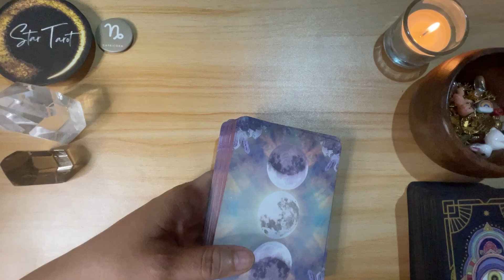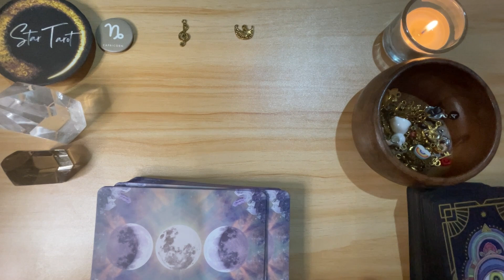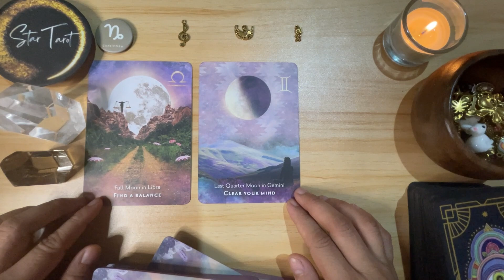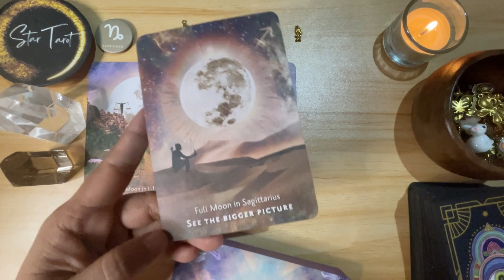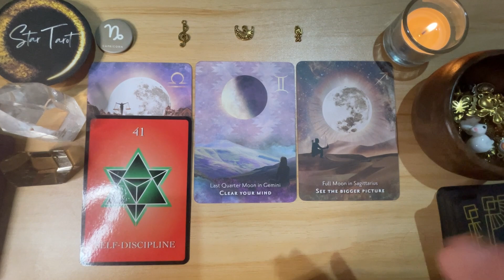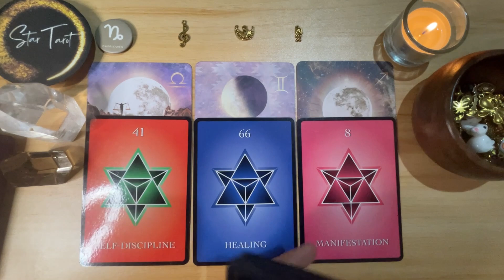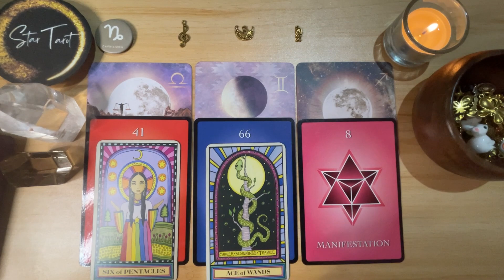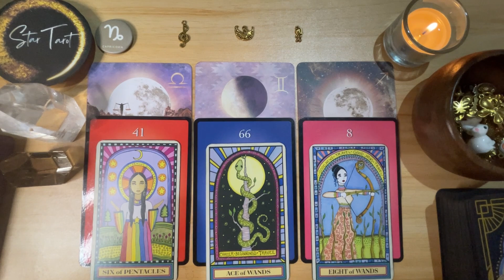♑️CAPRICORN✨ November 19-25, 2023🔮💰❤️ Weekly Tagalog Reading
♑️CAPRICORN✨ November 19-25, 2023🔮💰❤️ Weekly Tagalog Reading#capricorn#tarot#oracle#tagalogreading#november2023#earthsign#weeklyreading

Hello beautiful soul! I hope you enjoyed your November 19-25, 2023 Tagalog Weekly Reading. I appreciate your support! Blessings, love and light! 🙏❤️